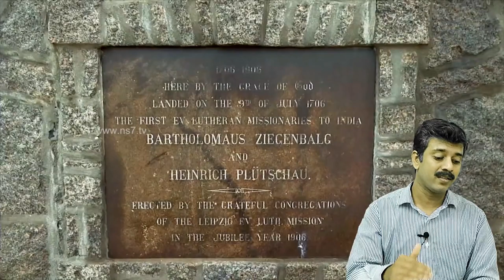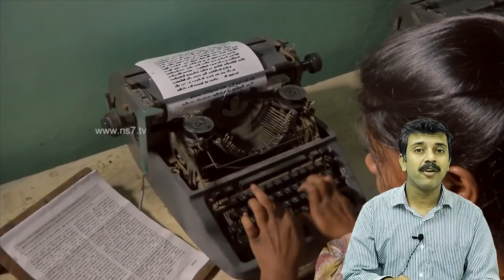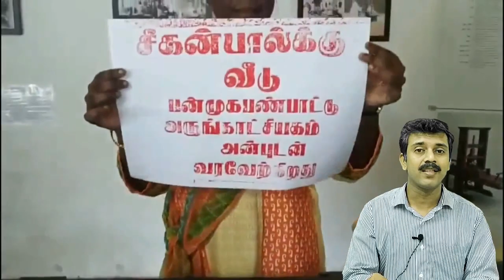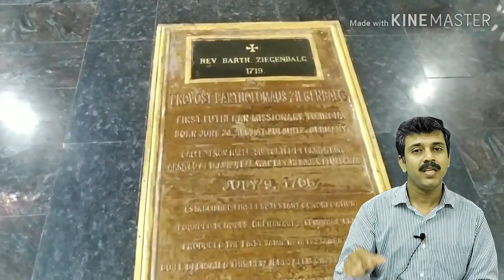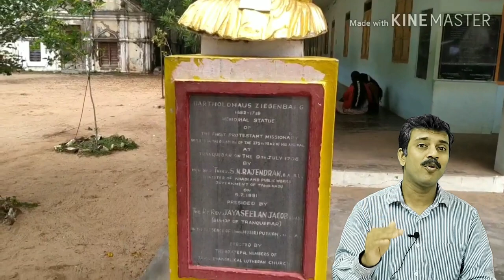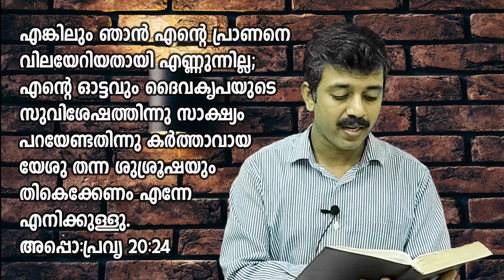ബർത്തലോമിയോ സീഗൻബാഗ് | Senior Chapter 1 Bartholomäus Ziegenbalg Quarter 1 AG Sunday School 3rd Year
This video is made for Senior Grade Sunday School students of Assemblies of God Church. This is a Chapter based online learning. 1st chapter is about Bartholomäus Ziegenbalg.

ബർത്തലോമിയോ സീഗൻബാഗ് | Senior Chapter 1 Bartholomäus Ziegenbalg  Quarter 1 AG Sunday School 3rd Year. In this video, Mr. Robert Paul is taking the 1st Chapter of Quarter 1. Listen to this video, and share it to Church groups and to our Sunday School students.